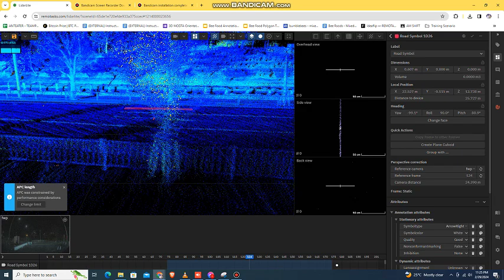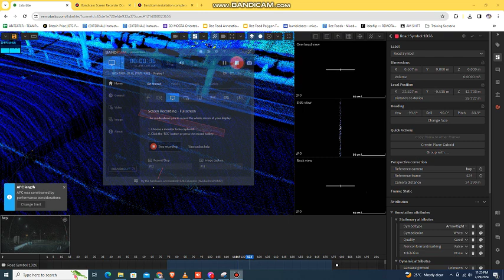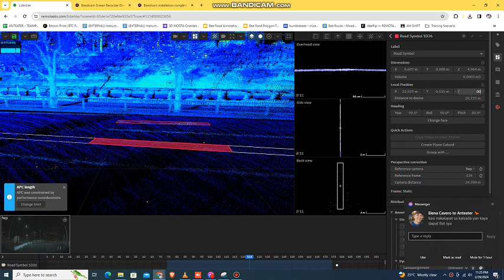waiting fo you edwardo